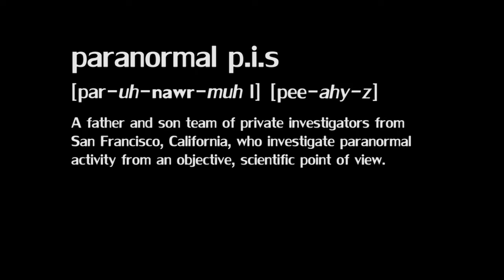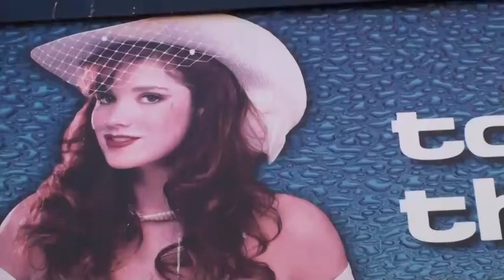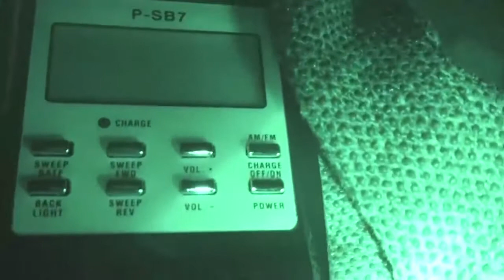Paranormal P.i.s Episode 3 (Market St. Cinema Investigation)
On April 6th, 2013 we and a group of investigators were given the opportunity to investigate the Market St. Cinema in San Francisco, CA. This is the evidence we documented.